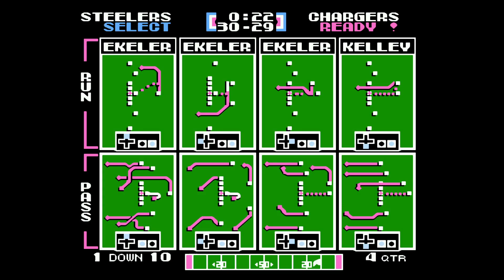Tecmo Super Bowl 2023 (NES) - Trubisky's Redemption AFC Divisional: vs. Chargers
Mitch Trubisky is challenging the all-time interception record in the AI season.  Now he tries to redeem himself, but he is injured.  Can Kenny Pickett keep the Steelers' hopes alive?

BTC:   bc1q29kv2r9k2r6umpd540gusrnvzkycj9re683yr3
ETH:   0xB23f80EF74e8139BA4cc790a572855D2532a3dB7
DOGE:   DEsJApy9hkRxpbC5t4rcufqHv1a4u9zHeX
LTC:   ltc1qv8azq2kwt0vng0z5vky3nndaq77z92gayk9fen